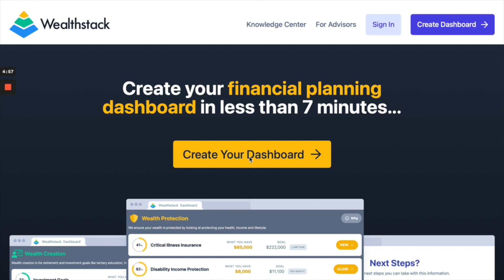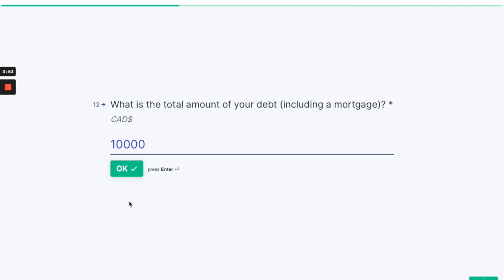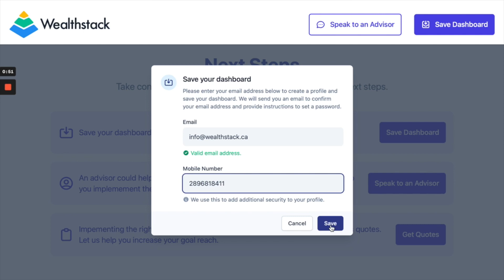WEALTHSTACK - your personal financial dashboard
In this video I chat to Vincent Heys, co-founder of WEALTHSTACK.CA, recently launched with much anticipation.  This slick platform allows you to build your own financial dashboard, anonymously, and in just 7 minutes, will reveal a one-page screenshot of your goals and current financial health.  This game changer takes things to the next level in terms of financial planning and goal setting, never mind the biggest worry, retirement planning.

Wealthstack is user-friendly and caters not just to the CFO but to non-financial people like me. I love that the language is easy and gives clarity on all aspects of one’s financial health.  Support is available on the website if you have any questions.

Get your kids onto their own dashboards and set goals with them.  Financial wellbeing starts early on, which is one of the philosophies that Wealthstack promote.

Wealthstack.ca is in its infancy, there is lots more good stuff to come★

Happy financial planning! You can sleep at night and get the peace of mind that you can retire financially healthy. Use the website and talk to the team at Wealthstack.ca.

Andrea
A South African Girl Living in Canada